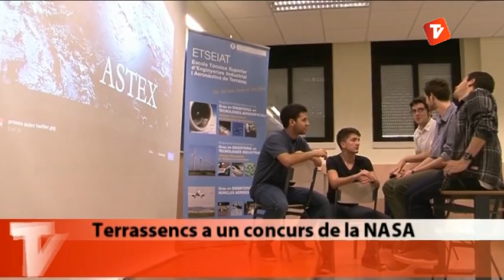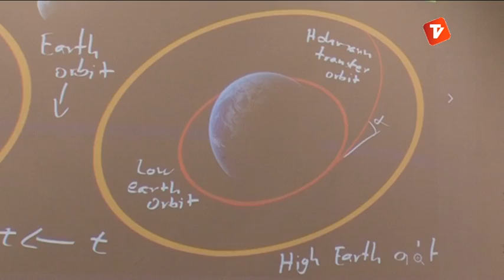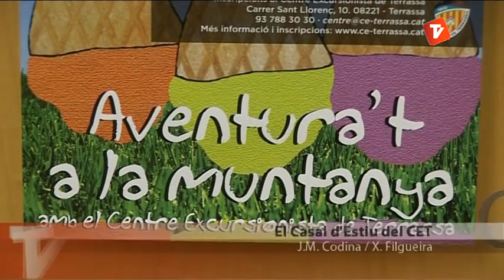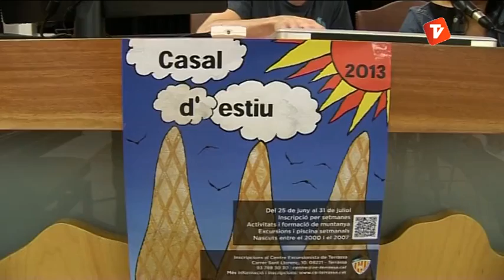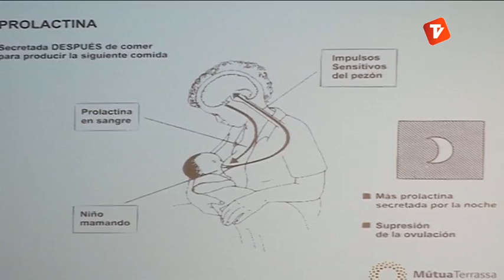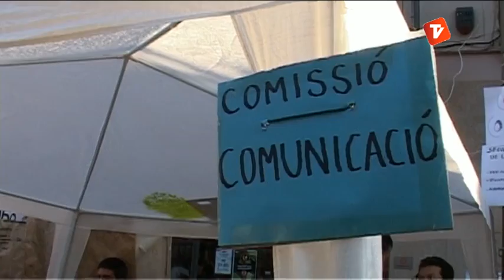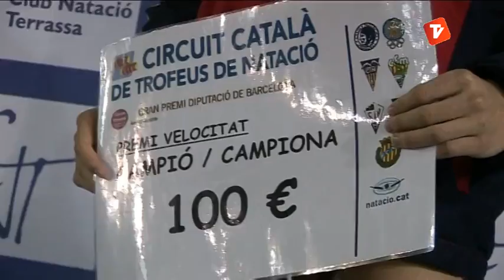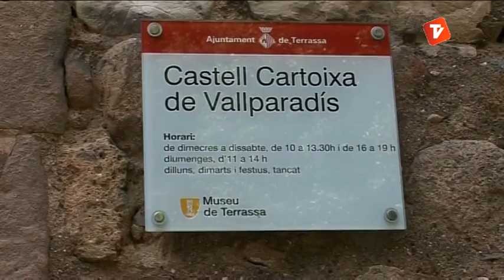Notícies Tarda 15-05-2013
Notícies Tarda de Canal Terrassa Vallès d'aquest dimecres 15 de maig de 2013, presentat per Laura Contreras.